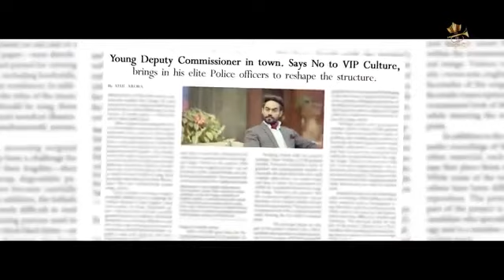🎥Desi desi na bolykare best song 🎧🎧🎤